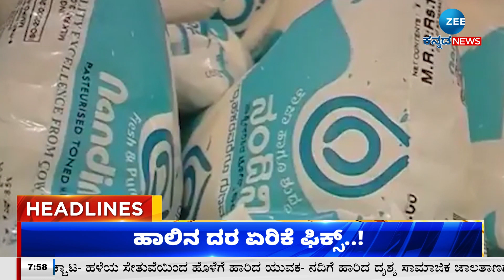ZEE KANNADA NEWS 8 PM HEADLINES (27/07/2023)